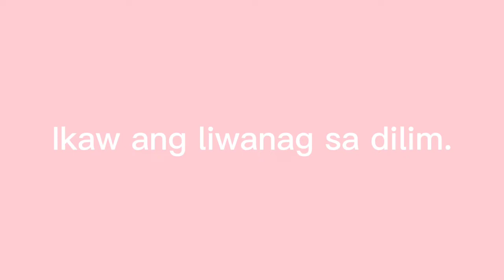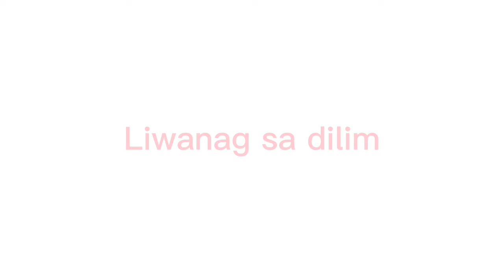LIWANAG SA DILIM - Yeng Constantino with RIvermaya (No Boys Allowed Band | Cover)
TUTUGTOG AT TITINDIG PARA SA BAYAN!